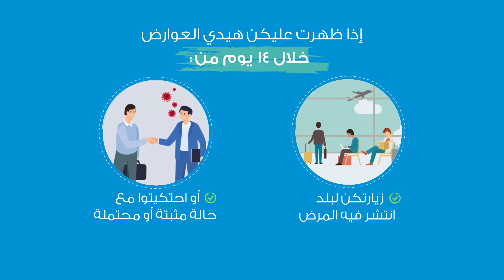مرض فيروس كورونا: الأعراض